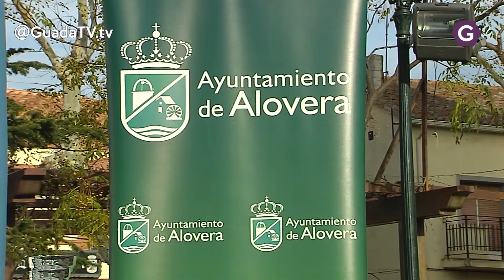Cita con el atletismo en Alovera. Guada TV